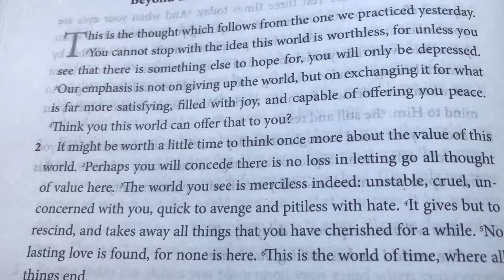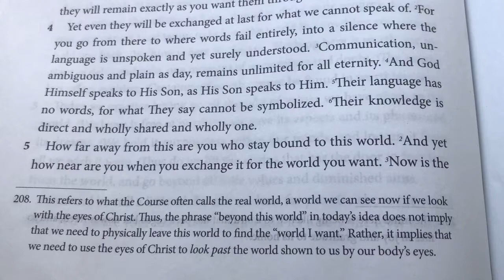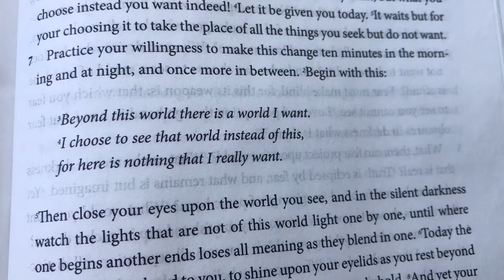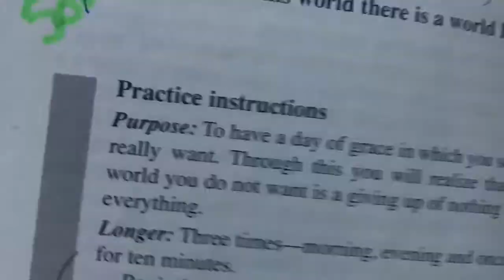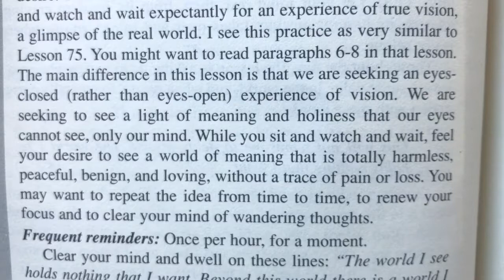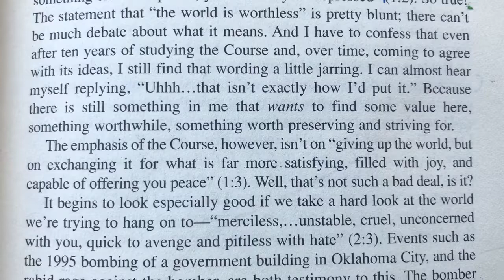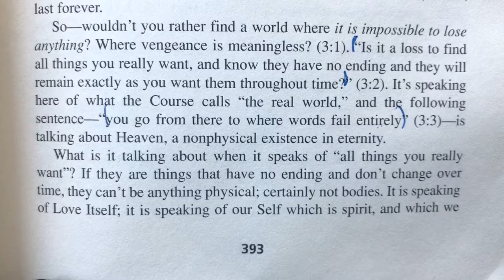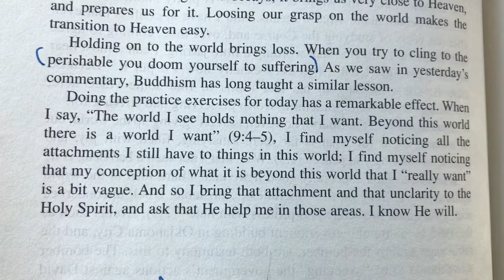ACIM Lesson 129. Beyond this world there is a world I want.